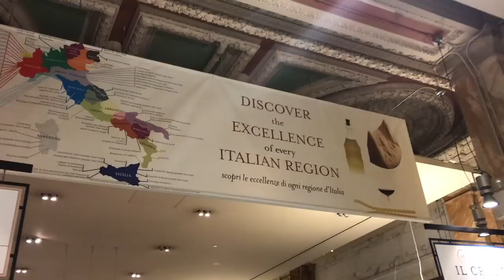CHIT CHAT MAKEUP : programme chargé ! | Harmony Lu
CHIT CHAT MAKEUP : programme chargé !

Une de mes meilleures amies me rend visite pour plusieurs jours donc ne vous étonnez pas si je suis un peu absente par ici ! Mais je suis active sur Snapchat @mania-19 et Instagram @harmonylu_ en attendant les prochaines vidéos !

Des bisous 🖤👽

BONS PLANS !